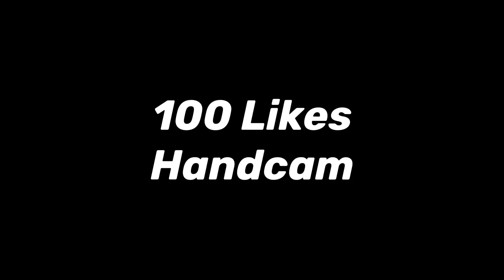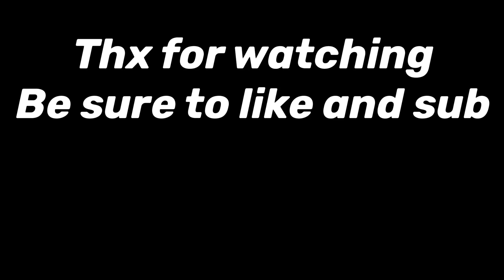Meet The Fastest Touch Editor On Fortnite Mobile